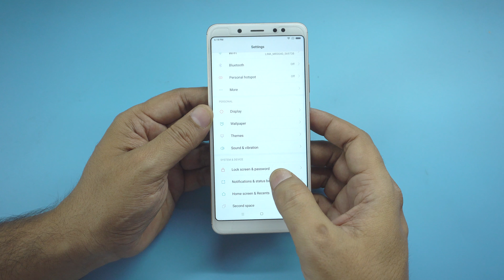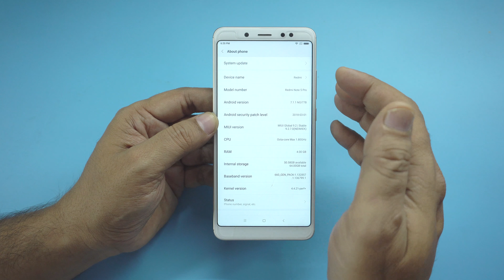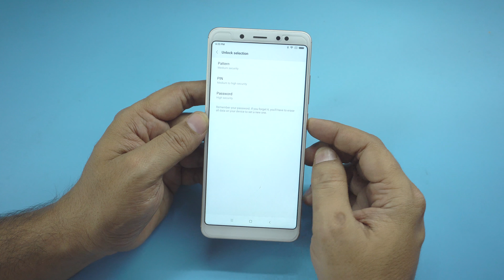Restarting Phone/Device Solves Many Problems